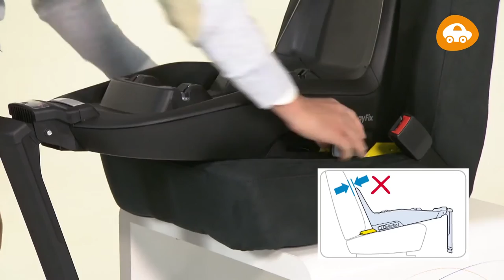Base de siège-auto 2WAYFIX de BEBE CONFORT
Bases 2WAYFIX de BEBE CONFORT
Utilisable avec les siège-auto groupes 0+ et 1 de BEBE CONFORT

La base 2wayFix peut être utilisée avec le Cosi Pebble Plus et le siège auto 2way Pearl.
Base 2wayFix de la naissance à 4 ans environ ou jusqu’à 105 cm

EN RÉSUMÉ
Installation dos route / face route
Une base pour 2 sièges auto
Installation facile et rapide
Confirmation visuelle et sonore de bonne installation

DESCRIPTIF
La base 2wayFix de Bébé Confort fournit la meilleure protection et la meilleure façon de transporter votre enfant en voiture. La base permet de faire voyager votre petit dos à la route de la naissance jusqu'à environ 4 ans, offrant une protection considérablement améliorée pour la tête et le cou de votre enfant.
La base 2wayFix est très facile à utiliser. Elle est équipée de fixation Isofix ainsi que d'une jambe de force. La base 2wayFix possède un tableau de bord électronique qui fournit une confirmation visuelle et sonore de bonne installation du siège auto. Pas de risque de mauvaise installation !

CARACTÉRISTIQUES
Dimensions jambe ouverte : L 69 cm x l 35,5 cm x h 65,5 à 91,5 cm
Dimensions jambe pliée : L 71 cm x l 35,5 cm x h 37 cm
Poids : 6,40 kg